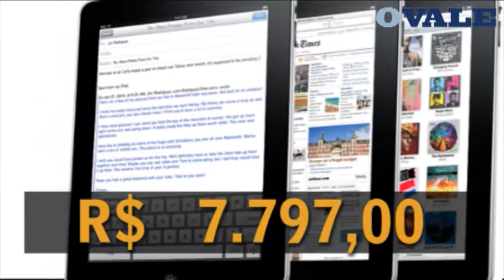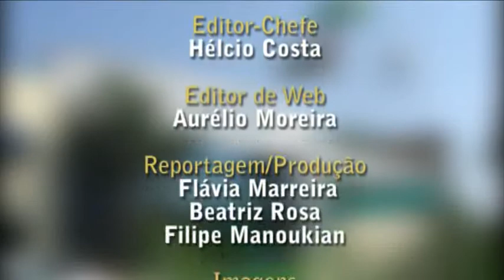Dinheiro público e a Câmara de São José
Você sabia que cada lei aprovada pelos vereadores de São José dos Campos em 2011 custou mais de R$ 135 mil aos cofres públicos? Sabia também que, dos 219 projeto aprovados no ano passado, 140 se referem a leis decorativas? Para que os parlamentarem pudessem dar nomes a ruas, conceder medalhas de honra ao mérito e títulos de cidadão joseense, a população pagou mais de R$ 19 milhões